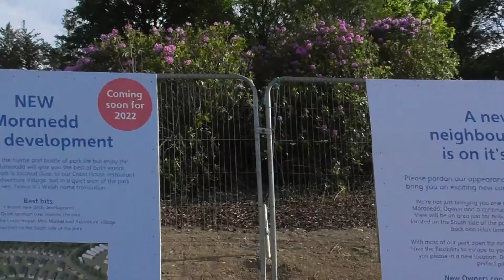HAFAN-Y-MOR PWLLHELI HAVEN